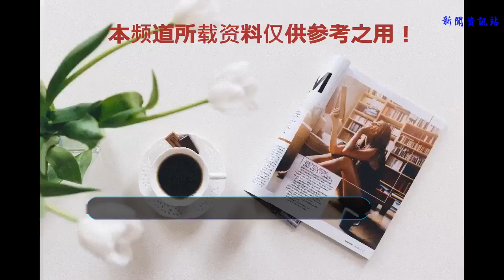夢三國的技能隱藏效果 可以救你一命你知道嗎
對于當下的很多人來說，夢三國游戲是非常有意思的，尤其是關于夢三國的攻略和技巧，有時候還有很多隱形的小技巧，只要掌握的好往往還可以在游戲中就您一命，但是如何才能夠觸發這些隱藏的技巧呢，對于玩家來說只要是把握住它觸發的有機條件，就能夠很好的發現它的隱藏效果有哪些了？
    對于諸葛亮的房技能來說要先W后額，這樣一般來說會疼很多；凈化可以幫助被羊的隊友凈化被羊的效果，說起來趙統的e也具有凈化的效果；還有就是在董卓成功的勾人之后，其實可以在空中用大將將人進行鉗住的，這樣做可以有效的防止勾過來卻出現被控的尷尬，釋放玄冥火可以有效的降低法抗的作用，對于想要贏的玩家來說不要留著搶人頭了。
    對于陣法來說也是可以分為裝備陣法和技能陣法的，他們也是可以疊加的，一般來說裝備陣法是不能夠和裝備陣法進行疊加，但是技能陣法確是可以和技能陣法疊加的，像徐晃的就可以出帥旗，吸血頭盔，裝備陣法加技能陣法加加法球吸血；鈴音的e是完全可以傳遞大招的傷害，如果大招放在地上的話，e就需要接觸到大招，e的范圍內會有大招的百分比傷害。
    對于英雄來說都有普通攻擊出手的速度，這種辦法可以將出手的速度盡可能的提升到極致，想要出手的速度快就要在出手之前快速的點擊地面兩下，然后再迅速的點擊地方的地面兩下，據了解典韋和董卓用這種方式就完全看不到對手的攻擊。